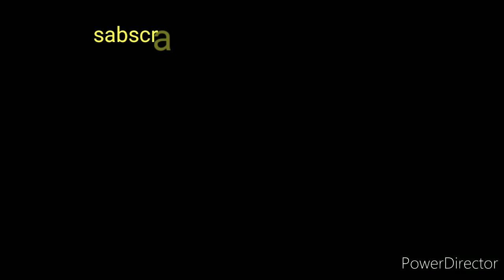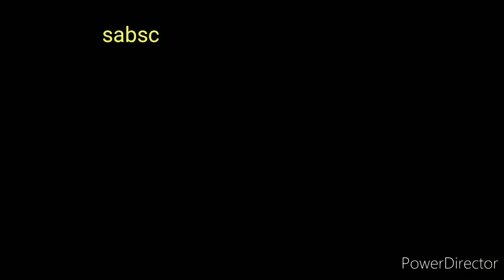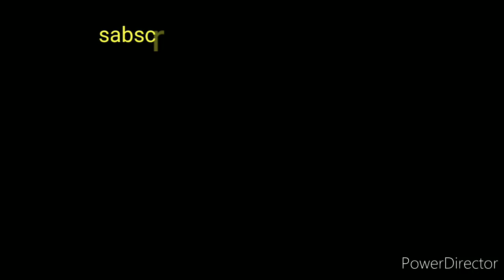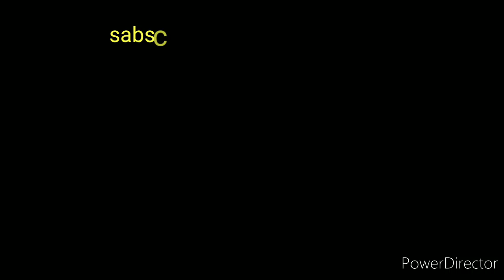Roman💔💘 Reigns💚💛💜 breakup song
Hii
I am Akash Manjhi. welcome our YouTube channel crazy comedy mind.
𝐕𝐢𝐬𝐢𝐭 𝐌𝐲 𝐏𝐫𝐨𝐟𝐢𝐥𝐞  𝗙𝗢𝗟𝗟𝗢𝗪 𝗙𝗔𝗦𝗧
hello guys like and subscribe my channel and share this video Ham aapane channel per aap Logon ke liye new new acche gane or comedy video late rahte hain is gane or comedy videos  ko sunane or dekne ke liye Hamare channel ko subscribe Karen aur apna support banae rakhe thank you so much...